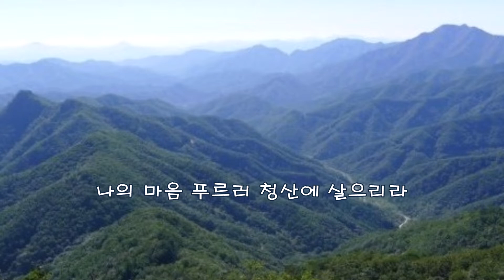청산에 살리라 -김연준 시, 김연준 곡 -박인수 노래 -한국가곡100선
★청산에 살리라 -김연준 시, 김연준 곡 -박인수 노래
-한국가곡100선

나는 수풀 우거진 청산에 살으리라
나의 마음 푸르러 청산에 살으리라

이 봄도 산허리엔 초록빛 물들었네
세상 번뇌 시름 잊고 청산에서 살리라
길고 긴 세월 동안 온갖 세상 변하였어도
청산은 의구하니 청산에 살으리라

편집 chk2736